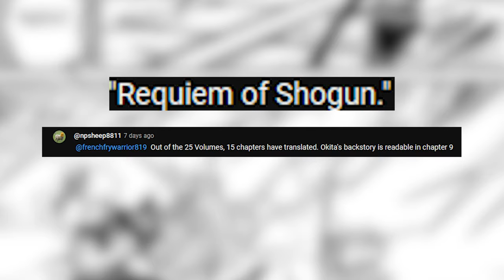Record of Ragnarok Chapter 91.2: Is Okita's Fate Sealed?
Ouch, Okita took a devastating blow and might be cooked after this one. However, I truly dont see Okita being done in so easily and with this injury he'll be forced to reveal his volund finally! Do you think we'll get his backstory and/or his volund reveal next chapter?
Some music came from this amazing guy, go check out his channels and sub/like his vids:
(The Seven Deadly Sins S4 EP19 OST -"Meliodas and the Sins VS the Demon King Theme" Epic Cover)
0:00-3:05
3:13-4:20
4:21-5:51
5:52-9:13